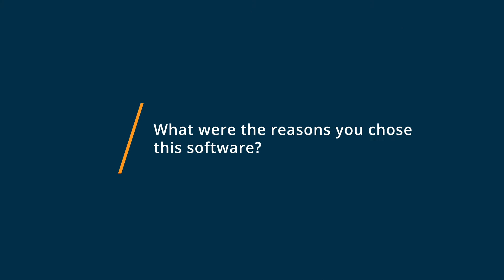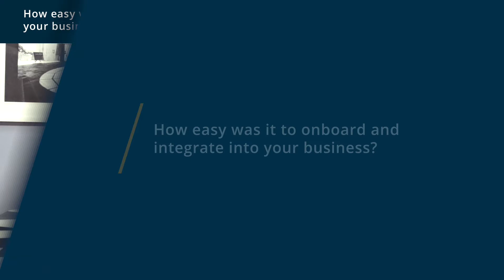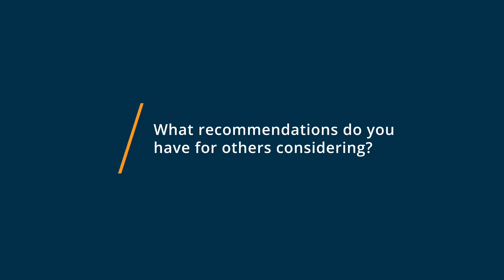Streak Review: All CRM Systems should be this powerful and easy!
Unbiased Streak CRM Review 2021.

Streak is the only CRM integrated entirely within your Gmail inbox, and works alongside all your other G Suite applications.